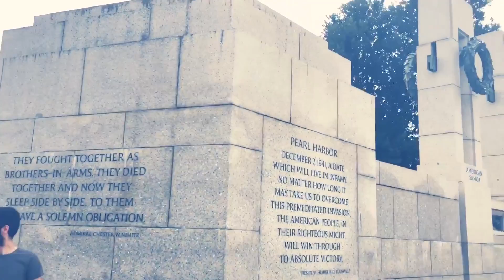Pasyal sa DC